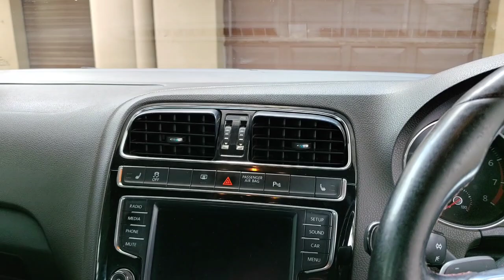VW Polo GTI 6c REVIEW | still a good buy in 2023?